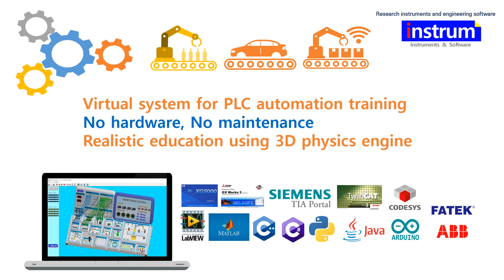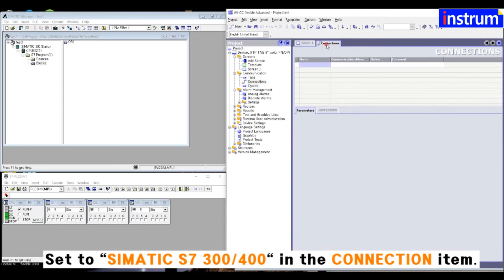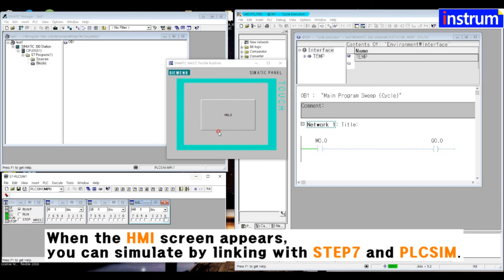😋❤️ SIEMENS STEP7, PLCSIM SIMULATION with WINCC HMI, 3D PLC simulator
This is a simulation method using SIEMENS STEP 7 and S300. After installing STEP 7 and writing a simple program, you can simulate.
In WINCC, you can configure the HMI screen and define the TAG to simulate virtually. instrum's products can be simulated by linking Siemens STEP 7, PLCSIM and WINCC HMI.